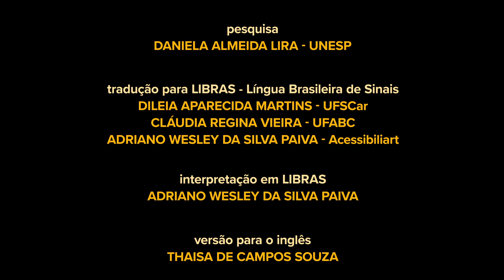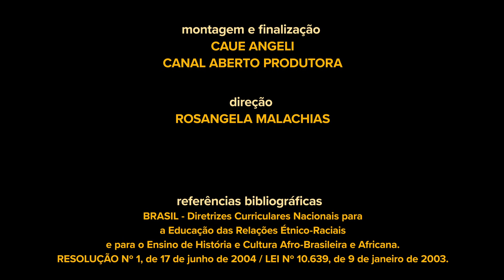FAREMOS PALMARES DE NOVO - Vídeo 4 – Diálogo Antirracista – Fortalecimento de Identidades e Direitos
Projeto - FAREMOS PALMARES DE NOVO  - LIVE-Vídeo 4 – Diálogo Antirracista – Fortalecimento de Identidades e Direitos
Profa. Dra. Rachel de Oliveira - UESC
Profa. Dra. Ellen de Lima Souza - UNIFESP
Montagem e Finalização - Cauê Angeli – Canal Aberto Produtora
Direção - Rosangela Malachias

Equipe de Produção - Dileia Aparecida Martins Briega - Iraneide Soares da Silva - Izanete Marques Souza - Mônica Abrantes Galindo Oliveira - Maria Valéria Barbosa
Pesquisa - Daniela Almeida Lira - UNESP
Tradução para LIBRAS – Língua Brasileira de Sinais - Dileia Aparecida Martins (UFSCar) - Cláudia Regina Vieira (UFABC) - Adriano Wesley da Silva Paiva (Acessibiliart)
Interpretação em LIBRAS - Adriano Wesley da Silva Paiva
Versão para o Inglês - Thaisa de Campos Souza
Produtora  - Onze:Onze Filmes
Arte - Márcio Taú
Trilha Sonora - Old Bossa - Twin Musicom
Vinheta e Molduras - Naum Roberto Gomes

Referências bibliográficas - BRASIL - Diretrizes Curriculares Nacionais para a Educação das Relações Étnico-Raciais e para o Ensino de História e Cultura Afro-Brasileira e Africana. RESOLUÇÃO Nº 1, de 17 de junho de 2004 / LEI Nº 10.639, de 9 de janeiro de 2003.

Sobre Direitos de Reprodução - Projeto - FAREMOS PALMARES DE NOVO  - Vídeo 1 – Educação e Movimento Negro - A reprodução e uso demanda obrigatoriamente a citação do Coletivo de Intelectuais Negras e Negros e os nomes das pessoas entrevistadas.
Patrocínio -
ACIRP - Associação Comercial e Empresarial de São José do Rio Preto e GRUPO CENE.